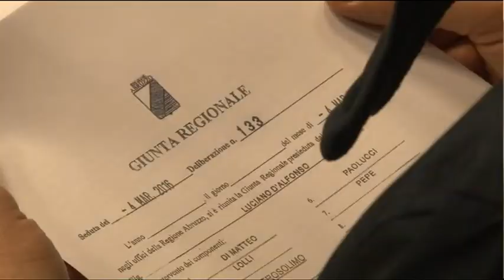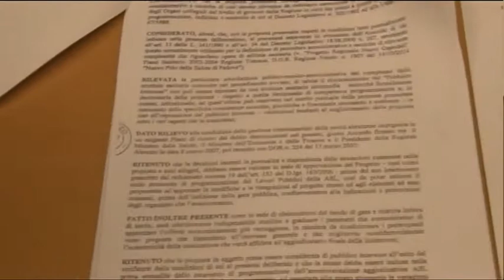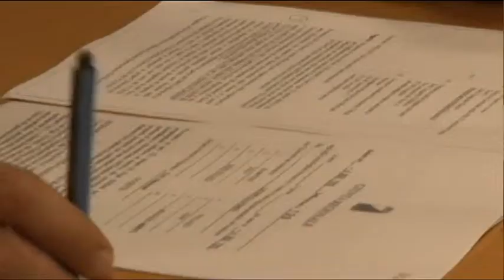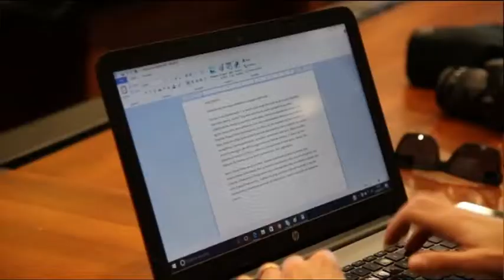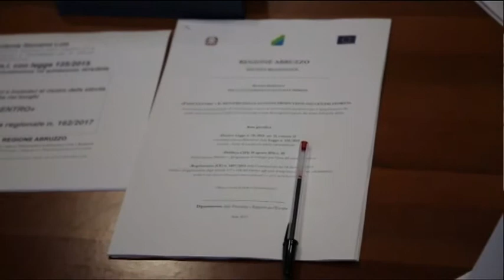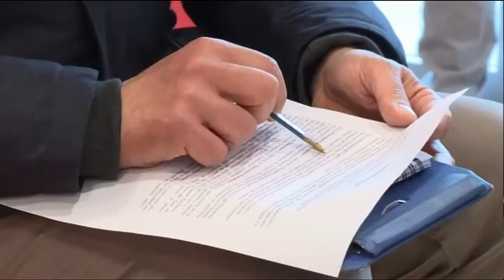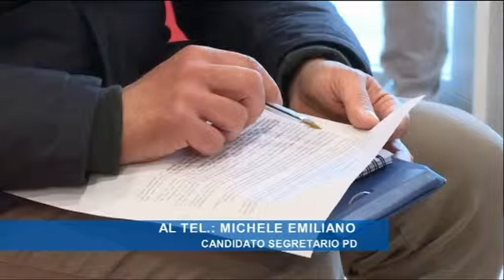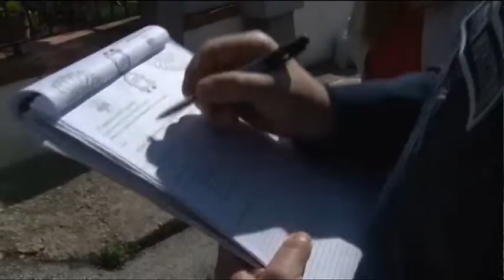TgSei edizione delle 14 martedì 25 aprile 2017